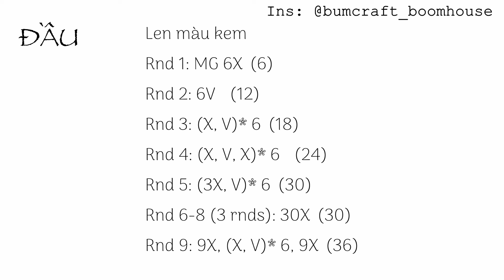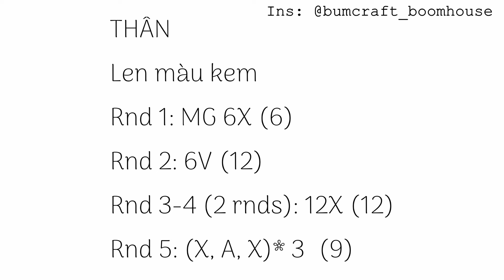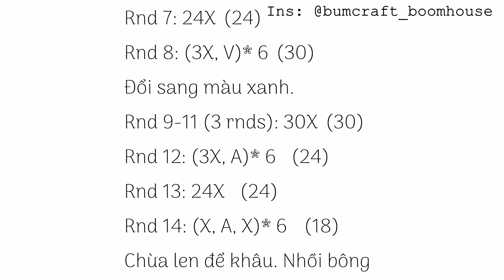Hướng dẫn móc chó POCHACCO l Crochet a Pochacco puppy l Boom House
Video sử dụng toàn bộ mũi cơ bản. Video dành cho những người đã biết cách tạo vòng tròn ma thuật, mũi đơn, mũi tăng, mũi giảm.
Kí hiệu sử dụng trong video.
Rnd 1: hàng 1
MG: vòng tròn ma thuật
X: mũi đơn
V: 2 mũi đơn chung chân
A: mũi giảm
Mọi thắc mắc và góp ý các bạn cứ cmt bên dưới video, B sẽ cố gắng trả lời mọi người sớm nhất có thể.
Đừng quên like và sub kênh cho Bủm mọi nguời nha.
Chúc mọii người 1 ngày làm việc vui vẻ